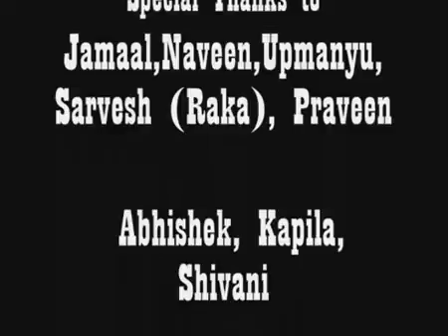JUGAAD An Attempt